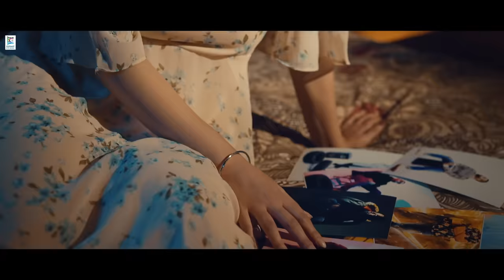Akhiyan | Prince Multani | Sneha Kapoor | Sukhi Sidhu | Ajay Jain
Akhiyan - Latest Punjabi Song 2022 | Prince Multani | Sneha Kapoor | Sukhi Sidhu | Ajay Jain

Elegant Eye Music & Ajay Jain presents Official Video for “Akhiyan”.

This Soulful Song is sung by Prince Multani. Featuring very beautiful actress Sneha Kapoor & Prince Multani with Aarav Hans. This Punjabi Song has been penned down & Composed by Sukhi Sidhu & Music By JINXY. Directed by Garry Gill & Aman Saini. Produced by Ajay Jain.

Enjoy this beautiful Song with your loved ones.
Share this Song with your friends and family.

Listen & download full song Akhiyan on Streams

● Amazon Music

Audio Credits :-

● Song : Akhiyan
● Singer : Prince Multani
● Lyrics & Composer : Sukhi Sidhu
● Mixing Mastering Studio : Saffron Touch Gurjinder singh and Akash Bamber

Video Credits :-

● Producer : Ajay Jain
● Co-Producer : Rajat Sharma
● Starring : Sneha Kapoor, Prince Multani & Aarav Hans
● Director : Garry Gill & Aman Saini
● Dop : Prabh Ramgharia
● Stylist : Suruchi Bhatt
● Makeup : Anjali Baghzai
● DI Colourist : Onkar Singh
● Production : Team One Production
● Casting Director : Mohit Malhotra
● Social Media & Youtube : Ashok Kumawat
● Motion Graphics Design : Ashok Kumawat
● Chartered Account : A G P B and Associates
● Legal Advisor : Adv. Anushriya Jain, Mumbai
                              Adv. Varsha Sharma, Mumbai

Lyrics :

Main bada manaya tenu ke rishta bach jawe, mera sacha pyar tere layi eh tenu jach jawe, main kitiya wafawan tu kadar  na paayi teri rooh da c haani tu samjh na paayi,
Je tu mudh ke aa gya main ni labhna mere sajjna…..
Eh akhiyan ron giyann….
Tenu tadpaun giyan…
mudh ke main ni auna meriya yadan aungiyan.!! -2

Ratan nu uth uth vekhengi hayee photoan meriya
Ehe roz hi tenu jataun giyan galtiyan teriyan…,
Tu labhanaa sahara par mil nahiyo pauna ohnne matlab hi kadhnaa tere nal jo hona,
Tu ro ro tarle pawengi lokan ne tenu thagna..

Tu tareyan ton puchengi mere bare oh sajjna, hanju khareyan ton puchengi mere bare oh sajjnaaa,
Oh kithe aa mere ton jo vaarda c zindagi, mere nal c dukh ode mere nal c har khushi..
Tenu mil jana sab kujh haye oo tenu sukhi nahi labhanaa…